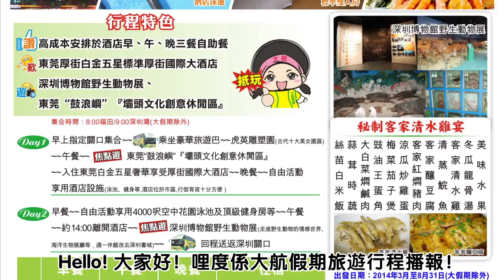大航假期 BIG LINE HOLIDAY LTD 團號 DH21580東莞白金五星標準厚街國際